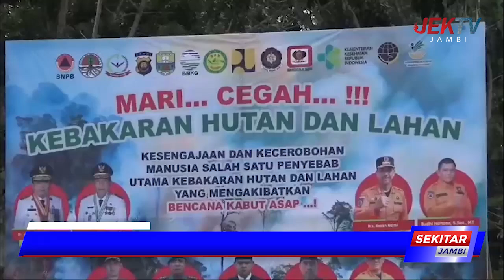PJ BUPATI NAJMI TEGASKAN AKAN TINGKATKAN STATUS MENJADI TANGGAP DARURAT KARHUTLA